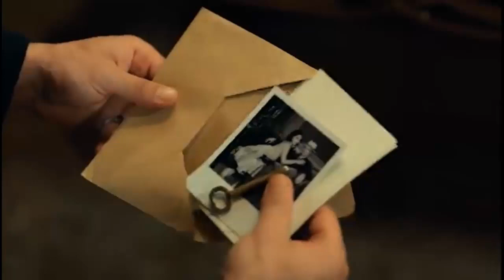AVANCE DEL CAPITULO 199 DE TIERRA AMARGA , MIERCOLES 9 DE NOVIEMBRE